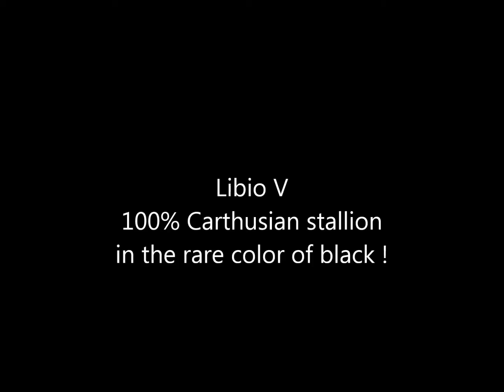Libio V 100% Carthusian stallion - with Carthusian Certificate - in the rare color of black !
Libio V :  Emperador LX   x  Libia
100% Carthusian stallion in the rare color of black.
Bred by: Yeguada Cruz Cano Y Hernandez
Capa: NEGRA !
Owner: Yeguada "P.R.E. Muguet"  in the Netherlands